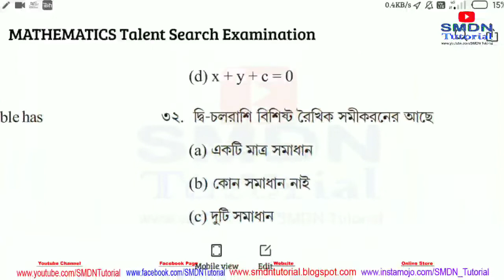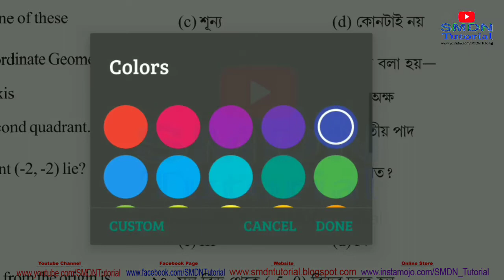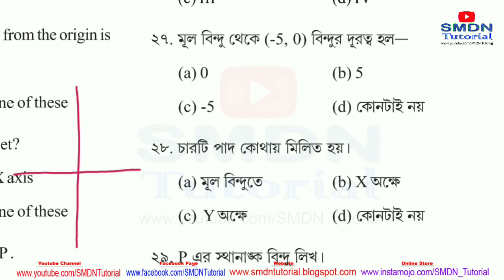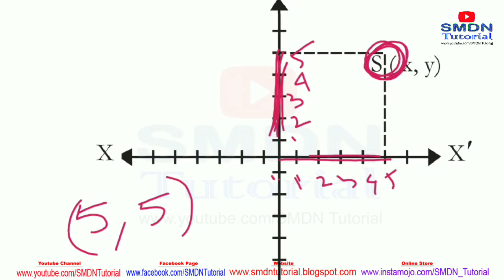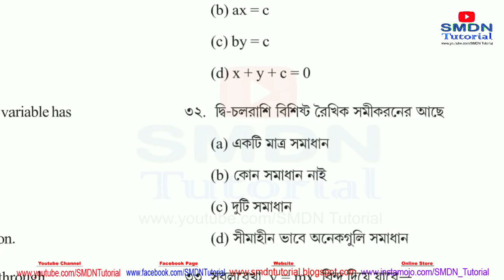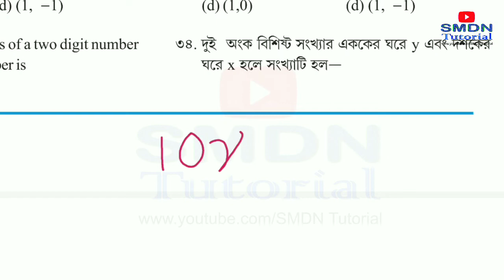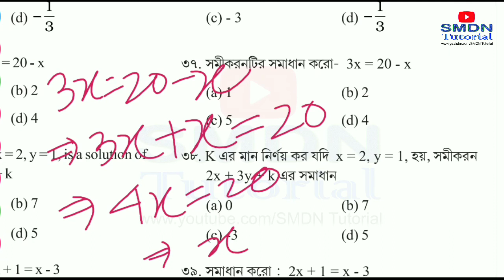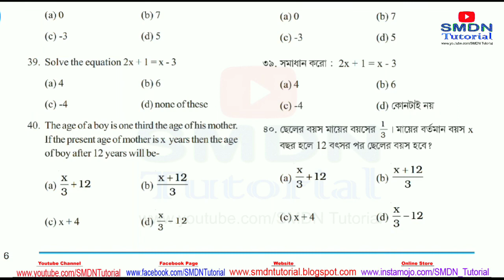Mathematics Q.21 _ Q.39 TALENT SEARCH EXAM Model Question Answers । Part #1 । SMDN Tutorial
Class 9
Mathematics
Exercise 8.1

*নবম শ্রেণীর গণিত পাঠ্যক্রম দেখে নিন ।*

🎯2020 21 পরীক্ষার জন্য কোন কোন অধ্যায় বাদ দেওয়া হয়েছে এবং কোন কোন অধ্যায় পরীক্ষায় থাকবে ?
🎯কোন অধ্যায় থেকে কত মার্কের প্রশ্ন আসবে ?

*সংশোধনী*
সিলেবাস নিয়ে আলোচনায় বলা হয়েছে হেরনের ফর্মুলা সম্পূর্ণ বাদ দেওয়া হয়েছে । কিন্তু হেরনের ফর্মুলা সম্পূর্ণটা বাদ দেওয়া হয়নি, 12.1 পরীক্ষার জন্য থাকবে এবং 12.2 পরীক্ষার জন্য থাকবে না ।

নবম শ্রেণীর বিজ্ঞান পাঠ্যক্রম ২০২০-২১  দেখে নিন।
 রসায়নবিজ্ঞান,  পদার্থবিজ্ঞান এবং জীববিজ্ঞানের কোন অধ্যায় এর কোন  অংশ গুলো বাদ দেয়া হয়েছে এবং কোন কোন অংশ পড়তে হবে ।

Class 9
MATHEMATICS
Geometry - জ্যামিতি
Triangle - ত্রিভুজ

TMTSE and TSTSE 2020 , Syllabus of Tripura Mathematics and Science Talent Search Examination 2020

Probability বা সম্ভাবনা
Exercise 15.1

Class IX
Mathematics
Linear Equation of Two Variables

Euclid's Geometry

নবম শ্রেণীর ছাত্র ছাত্রীরা তোমরা 1 থেকে 25 পর্যন্ত বর্গ সংখ্যা এবং 1 থেকে 10 পর্যন্ত ঘনসংখ্যা অবশ্যই শিখে নেবে। নীচে বর্গ সংখ্যা এবং ঘন সংখ্যার তালিকা দেওয়া হল :

Class 9
Mathematics
Co-ordinate Geometry
স্থানাঙ্ক জ্যামিতি

Chapter 1.4
Not Necessary

Class 9